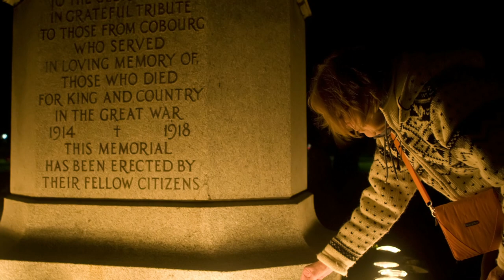Canada Says Goodbye to Cpl. Nathan Cirillo on Tue Oct 28 2014.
Tragically taken in Ottawa on Wednesday, October 22, 2014, in his 25th year. Loving father of Marcus Daniel Cirillo. Beloved son of Katherine Cirillo and Victor Briffa. Dear brother of Nicole Cirillo (Richard Schmith) and Natasha Cirillo (Jonathon Tuckman). Uncle to Cameron. Remembered by his favourite Aunt Teresa, and his aunts, uncles, cousins and their families. Public visitation will be held at the MARKEY DERMODY Funeral Home, 1774 King Street East (at Kenilworth) on Monday from 9 a.m.-9 p.m. Funeral Service will be held at Christ's Church Cathedral, 252 James Street North, on Tuesday, October 28, 2014 at 12 noon. Private family and Argyll & Sutherland Highlanders of Canada Regimental burial to follow in the Field of Honour at Woodland Cemetery. As an expression of sympathy, donations to a trust fund for "Marcus Cirillo Trust" would be appreciated.